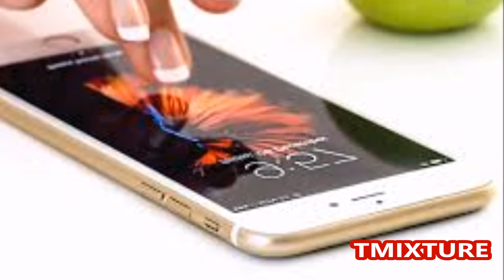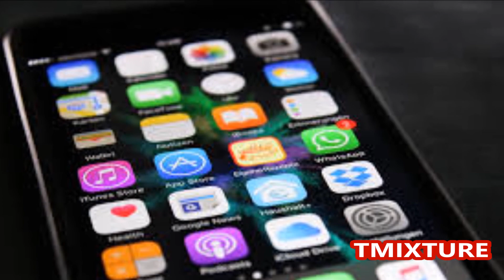True caller APP Indian Home ministry Tmixture videos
ట్రూ కాలర్ యాప్ ను వాడొద్దు అని భరతీయ నిఘా సంస్థ హెచ్చరించింది